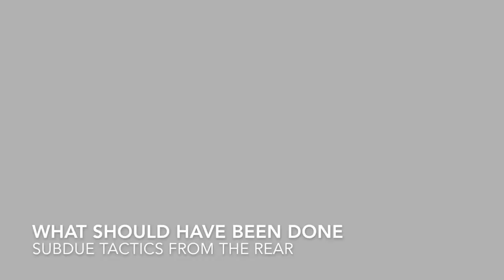Breakdown: Subdue and Arrest Scenario of a Fish Vendor in Quezon City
On April 28, 2020, a team of barangay officers arrested a fish vendor found to have violated quarantine policies. A CCTV video footage showed that one of the officers repeatedly struck an unarmed vendor. His actions merited the ire and negative criticism of the public. Based on their opinion, he should have never used excessive force. This video shows a breakdown of the arrest made and some leverage-based techniques, as demonstrated by Fist Gym coaches Rosenberg Rosete and Oscar Audey Joves. These techniques would have been a better option for the law enforcers to conduct arrest without using excessive force.